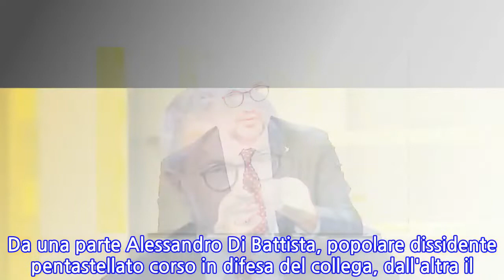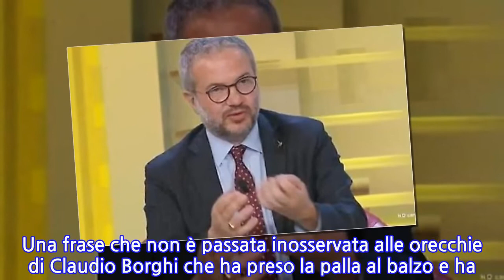"Cazzia Di Battista, ma lui...". Borghi senza pietà contro il grillino Trizzino:...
"Cazzia Di Battista, ma lui...". Borghi senza pietà contro il grillino Trizzino: sapete...
                    È guerra aperta all'interno del Movimento 5 Stelle dopo l'espulsione di Gianluigi Paragone. Da una parte Alessandro Di Battista, popolare dissidente pentastellato corso in difesa del collega, dall'altra il deputato M5s Giorgio Trizzino contrario all'uscita del Dibba nazionale contro il Movimento. Proprio quest'ultimo si è lasciato andare a frasi poco felici come: "Di Battista deve capire che quando si candiderà e diventerà nuovamente parlamentare può venirci a dire quello che pensa, adesso lasci lavorare le 330 persone che sono nelle condizioni di fare le leggi e dire come la pensano. Abbia la pazienza di aspettare".
INFORMATION
• Source: liberoquotidiano